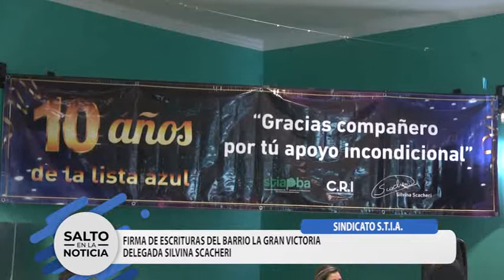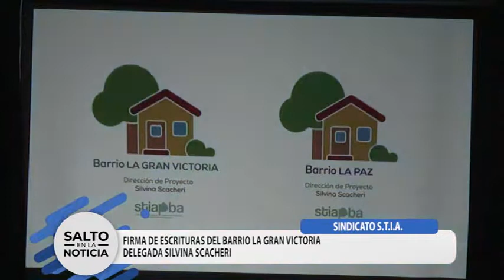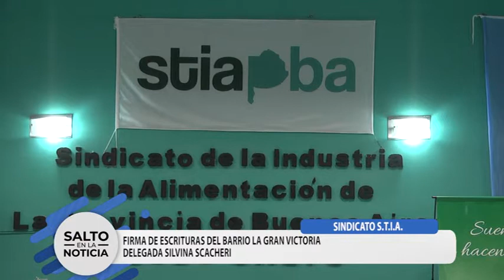SINDICATO DE S.T.I.A.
FIRMA DE ESCRITURAS